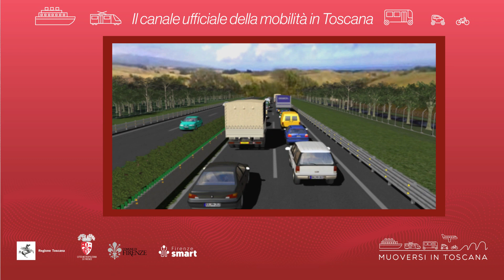Muoversi in Toscana - Edizione delle 18.30 del 28 marzo 2024